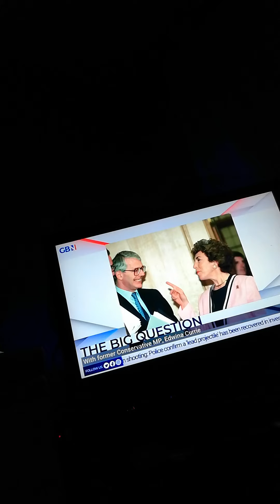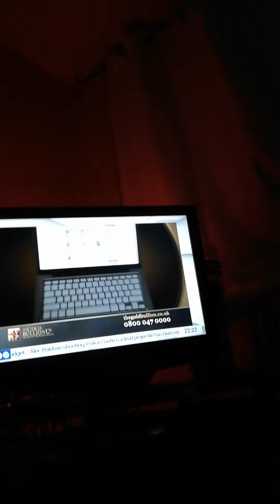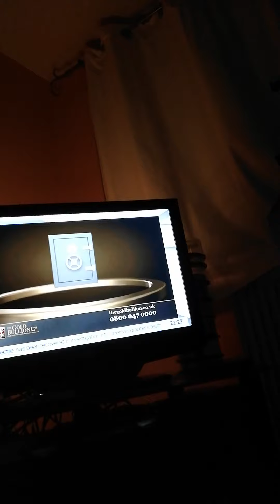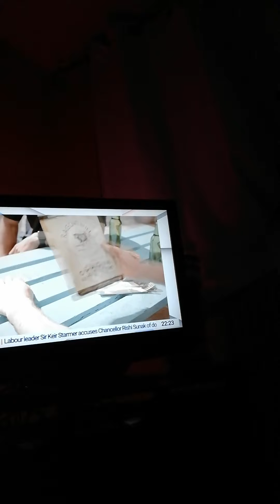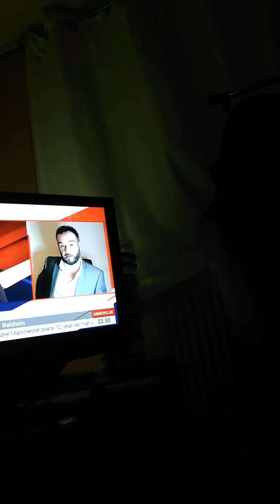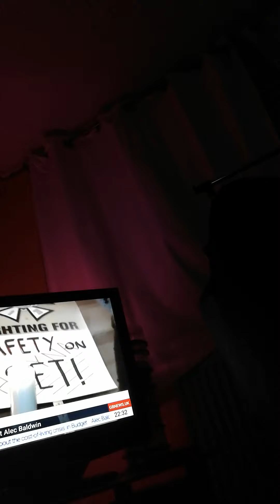27 October 2021